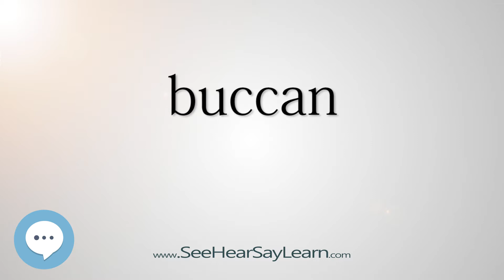buccan - Smart & Obscure English Words Defined 🗣🔊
This video is about "buccan". Here's a video list of some of the most obscure english words with definitions that you might use as a curiosity in your conversations.